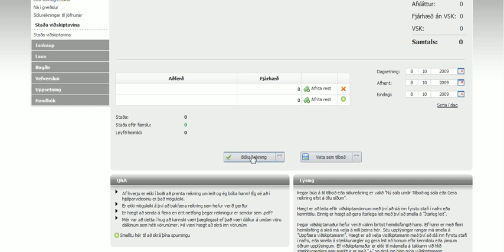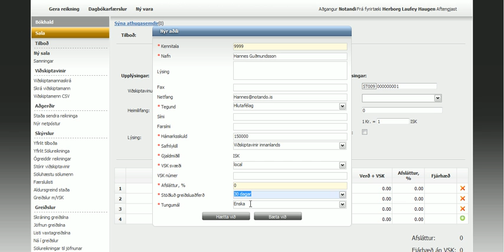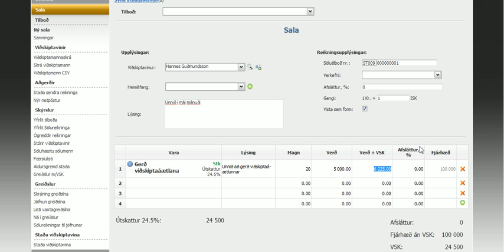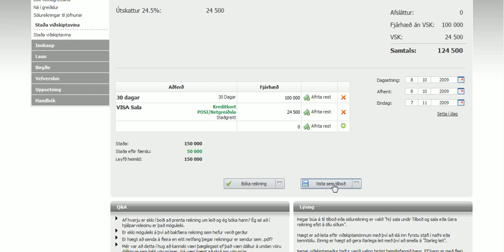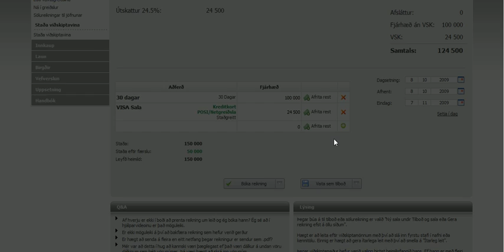Stofna reikning í Notando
Það er auðvelt að stofna reikning í Notando kerfinu, en það kemur með almennan viðskiptavin uppsettan ásamt nokkrum vörum sem hægt er að nota strax. Inn í reikningagerð er hægt að stofna viðskiptavin án þess að fara út. Hægt er að vista reikninga sem tilboð áður en þeir eru bókaðir sem sala og ná aftur í þá á einfaldan máta.